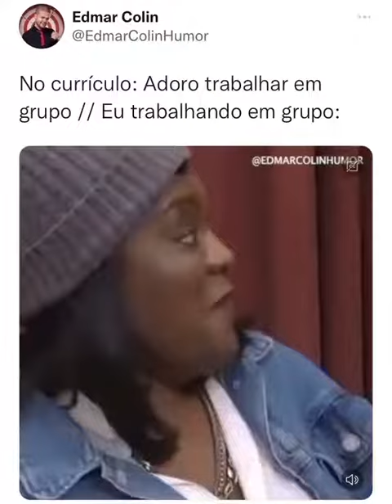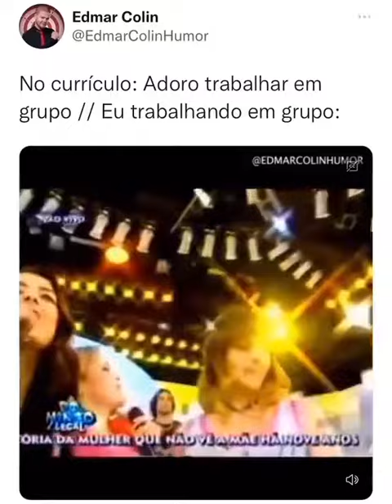Do ensino médio para vida 🤣